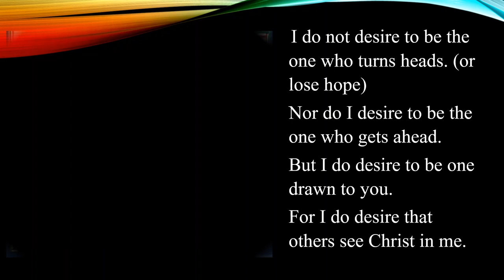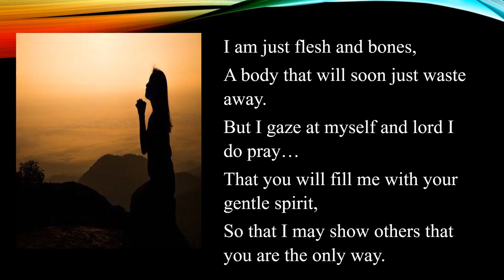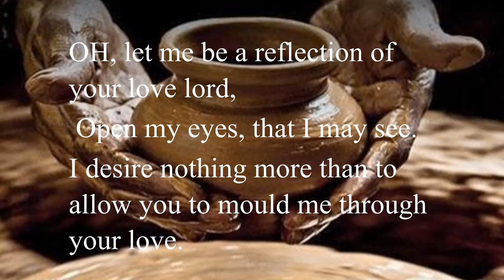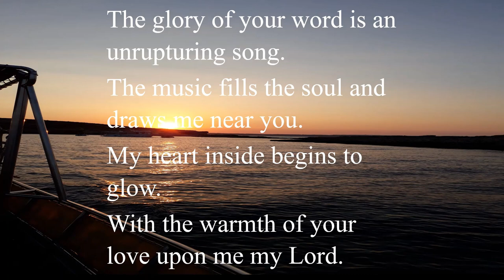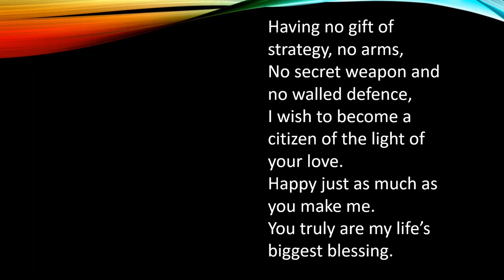'The Song of My Heart' by Margaret Barnabas (Novice)- Malta Province